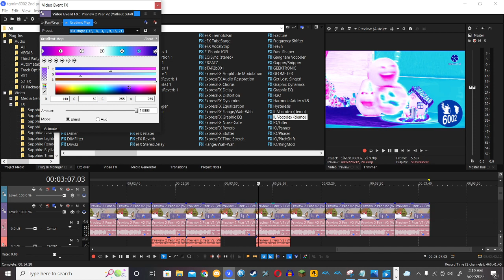(REMADE) How to make NBK Major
Pitches:
-15
-8
-3
1
9
16
21